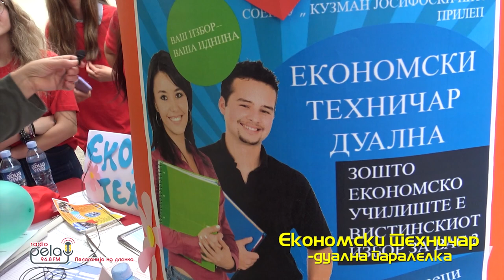СОЕПТУ Кузман Јосифоски - Питу - Прилеп - Економски техничар (ДУАЛНА)